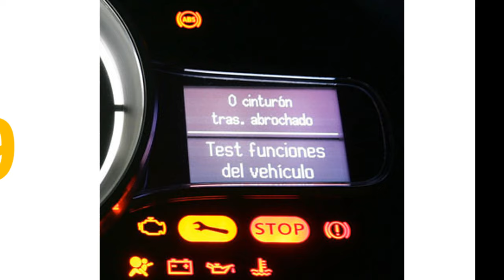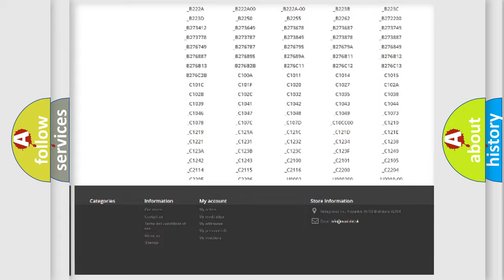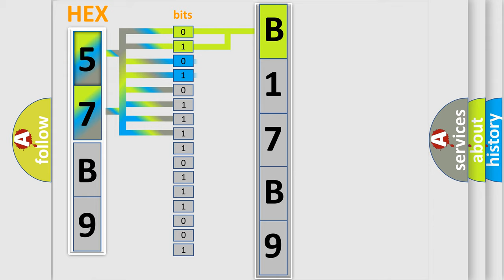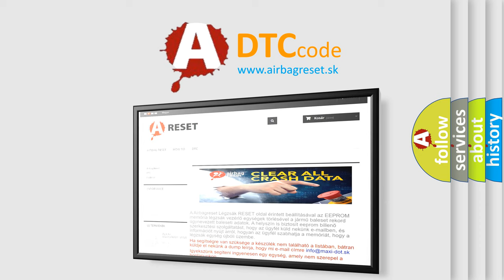DTC Dodge B17B9 Short Explanation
Contents:
0:21 Basic DTC analysis according to OBD2 protocol standard.
1:48 Insight into programming
2:58 A diagnostically understandable description of the Diagnostic Trouble Code
3:05 Basic error definition

Make:
Dodge
Code:
B17B9
Definition:
No Cluster Bus Message
Cause: